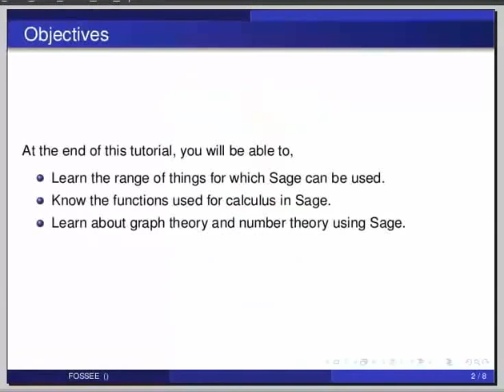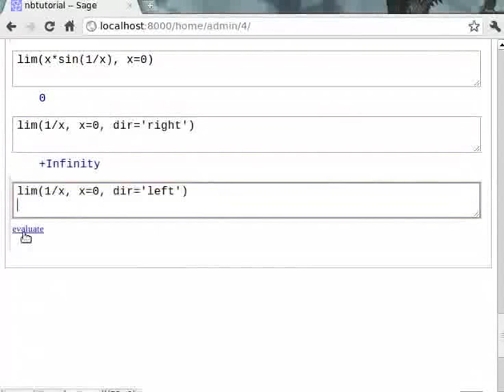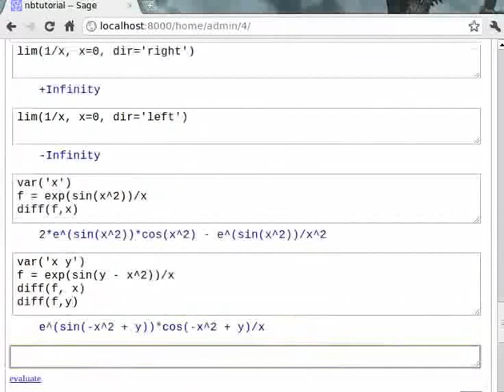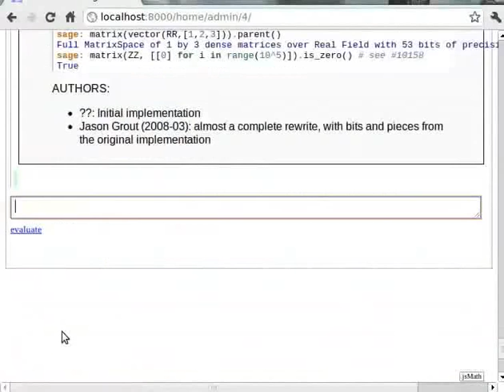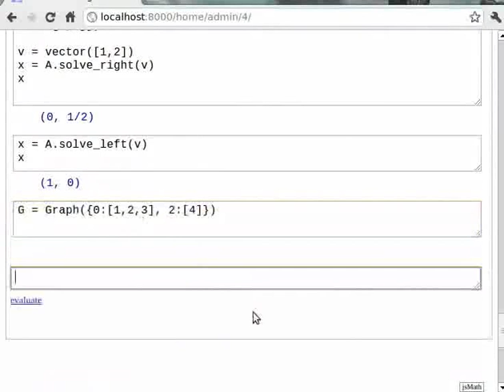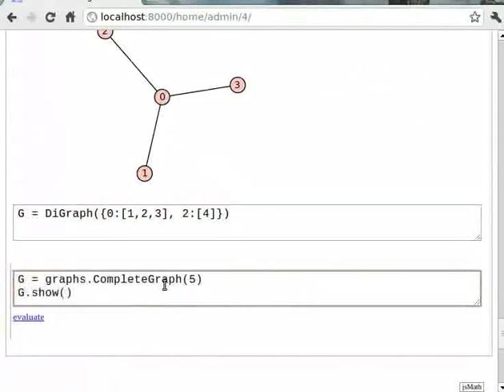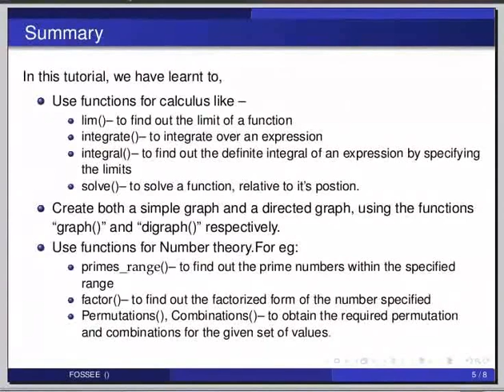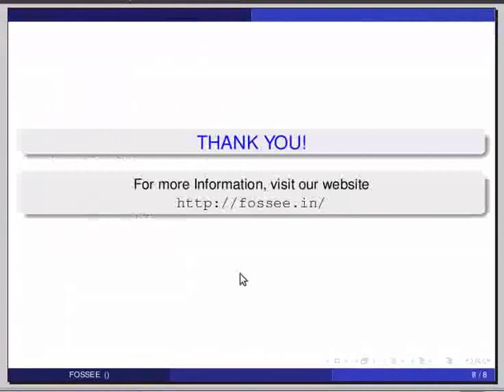Using Sage - English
Using Sage

    ABCD
        Degree
            RBT - U
    Calculus
        limits
        differentiation
        integration
            indefinite
            definite
        piece-wise functions
        differential equations
        maxima, minima
    Linear Algebra
        Vectors and Matrices
            constructions
        Vector Operations
            linear combination
            dot
            cross
            pairwise
        Matrix Operations